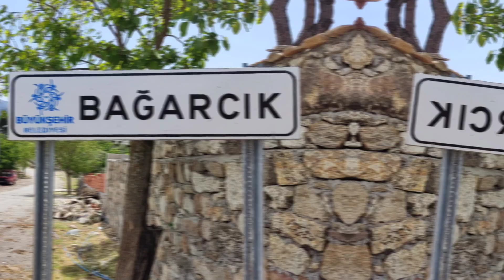Karia Yolu/Carian way 4.Gün (İçkaria, Bağarcık-Latmos-Stylos-Kovanalanı)